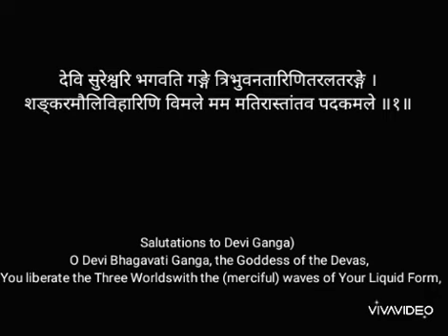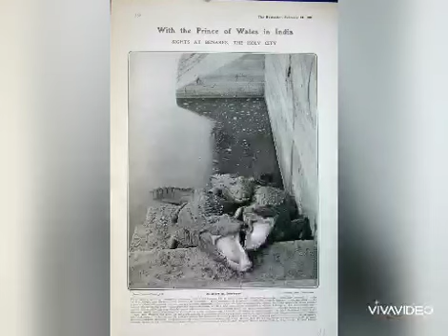Varanasi(INDIA) ; Most RARE PHOTOS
मरणं मंगलं यत्र विभूतिश्च विभूषणम् कौपीनं यत्र कौशेयं सा काशी केन मीयते

जहां मरना भी मंगलकारी है,जहां की विभूति भी आभूषण है; जहां की राख किसी रेशमी वस्त्र के जैसे है,उस काशी के समान क्या हो सकता है..?

इस वीडियो मे काशी की अति प्राचीन पन्द्रह तस्वीरे बड़े ही सुंदर तरीके से पेश की गयी हैं। हमारी नई प्लेलिस्ट "तस्वीरनामा- तस्वीरें बोलती हैं" में आपको इसी तरह की और वीडियोस मिलेंगी। अगर आप चाहते हैं की आपकी पसन्द की कोई वीडियो हमारी प्लेलिस्ट "तस्वीरनामा" में आये तो कमेंट करें अपनी फरमाइश के साथ।